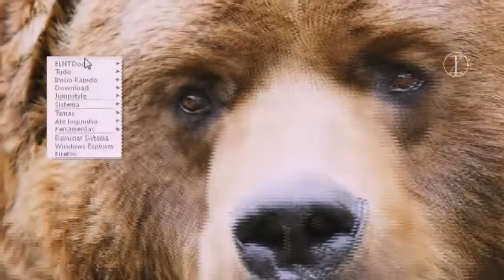LEGENDA WŚRÓD NAS \ Full Movie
\MUST READ
Witam. Po pierwsze, przepraszam za zly jezyk. mial od dluzszego czasu chcialem edytowac wideo o dziedzictwo, ktore Effect daja nas, wiec ... tutaj jest.
Niestety efekt, bo może umiescic zly solo lub zly surowy plik.
Pozdro from Brazil and a big fan.

Today i bring an old idea that i had some months ago. Because of the inspiration that Effect give me i choose to edit and bring it to reality. Here it is.
I know some of you guys will ask and question me. Why Effect? Why not DannieL? Why not BinoL? Why not jumpernick? Why? Effect is one of the most powerful and insane Jumpers in this world. Some months ago i was without any contact with Internet and Youtube (ofc) and then, i have some solos from Effect (as Nemo) downloaded in my HardDrive. I spent almost my whole days watching to him. Watching how can a man do this so perfectly. Effect does. How many hours he spent with trainning to do this? He is my main inspiration now. Followed by Wiewiór, Binol, Chicken and Moogle. And now it's not only a movie about his legacy, but, a dedication video.

I hope you guys enjoy the editing and the atmosphere that this video brings to us and to you all.

Soundtrack details:
"Change" performed by Bad HabitZ, "Kurwa Spierdalaj Edit"

"Tainted Love" performed by Marilyn Manson
5th track of the album "Lest We Forget: The Best of"

(brackground music) "Undead" performed by Hollywood Undead (pozdro Inside/D-Richie)
1st track of the album "Swan Songs"

"Syren" performed by Dozer
1st track of the EP "Syren/Go"

"Safehouse/Ambush" performed by John Murphy
25th track of the movie score "Kick-Ass"

NONE TRACKS ARE MADE BY ME OR BY ANY OF THE PRESENTED PERSONS.

Video making details:
Softwares used: After Effects CS4, Sony Vegas PRO 11, Bluff Titler, Sony Audio Plugins
Plugins: Magic Bullet Looks
CC made by me.

Dzieki za ogladanie!

ELNT Presents 2013: editing?